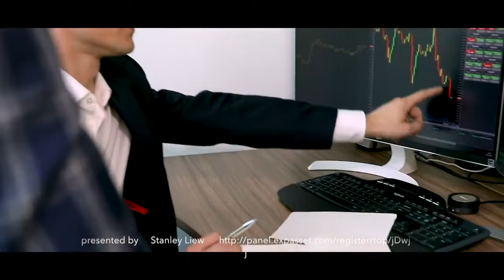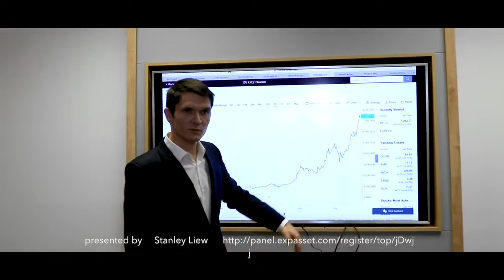EXP Asset A Life Changing Innovation Overview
EXP Asset is a Life Changing opportunity with PASSIVE income platform suitable for all.